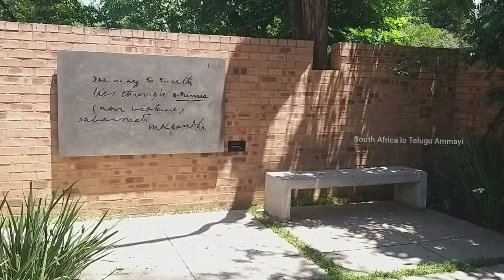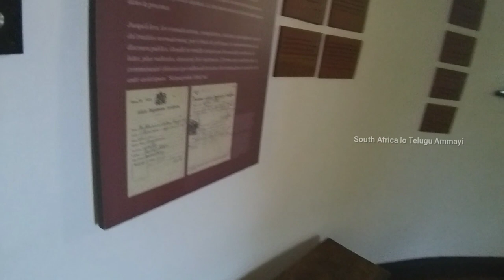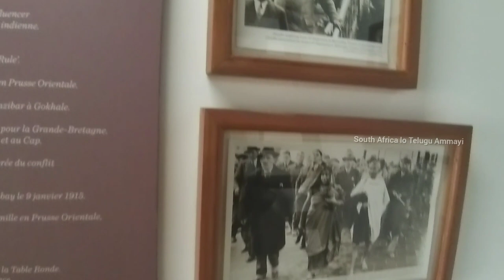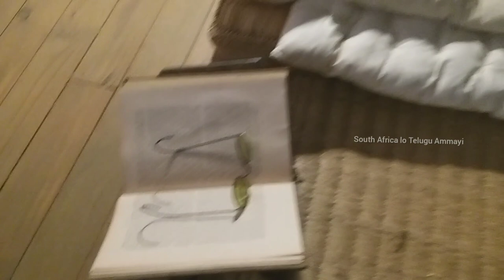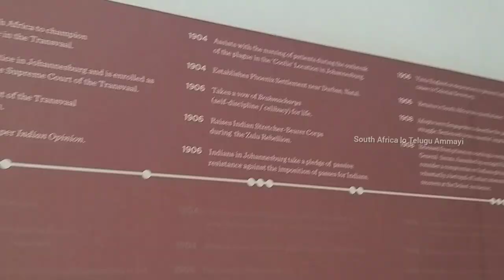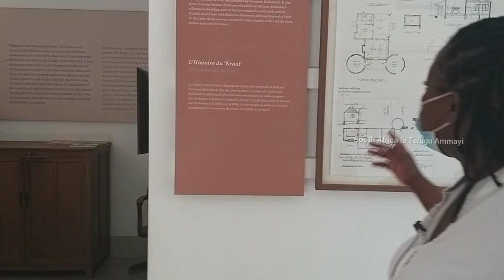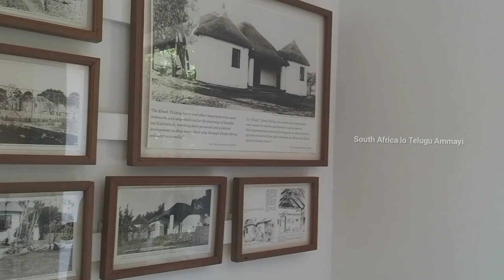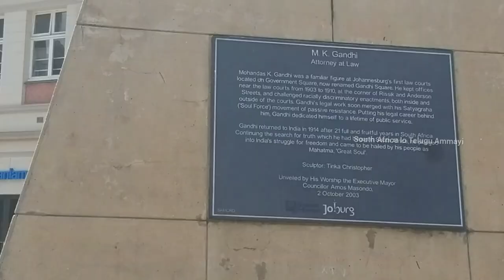గాంధీజీ అసలు సౌత్ ఆఫ్రికా కి ఎందుకు వచ్చారో తెలుసా ? | Satyagraha House | Telugu vlogs from Africa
Satyagraha House, commonly known as Gandhi House, is a museum and guest house located in Johannesburg. The house belonged to Mahatma Gandhi: he lived and worked there between 1908 and 1909. It is registered as part of Johannesburg's historical heritage. Satyagraha means insistence on truth. The house was designed by the architect Hermann Kallenbach for Gandhi and himself.

The house had stables and a tennis court, but both of them led a life of meditation and chastity. Gandhi slept in an attic room which he entered via a ladder, but he and Kallenbach shared the same kitchen and entertained their guests in the living room. The houses did not have connecting doors, and it was necessary to leave one house in order to enter the other.